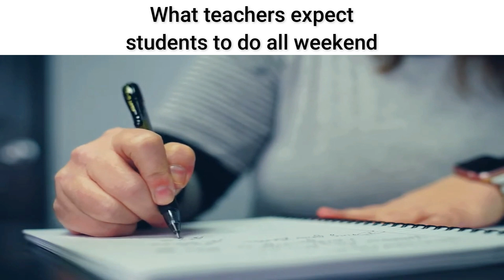Weekend Slander 2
Seems like i accidentally put in @TheWeeknd in the intro card, instead of an actual weekend 🤔🤔🤔. Until then enjoy the freshly baked batch of relatable school memes.
This video is just a joke. Don't take it too seriously.